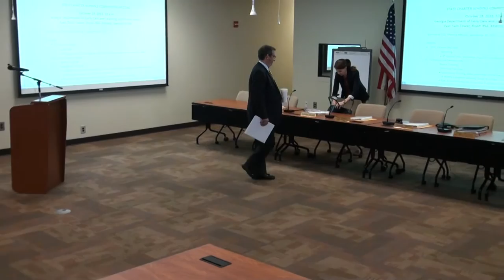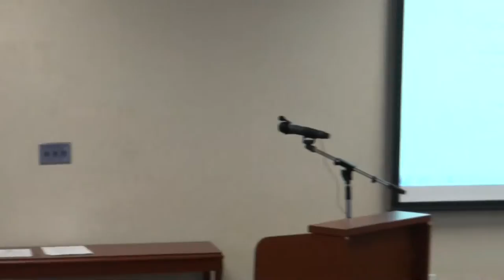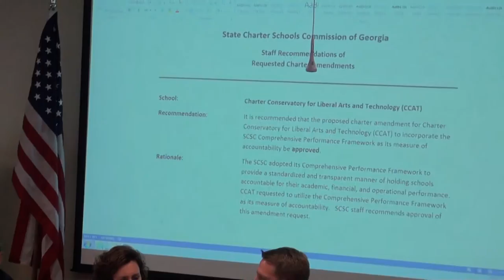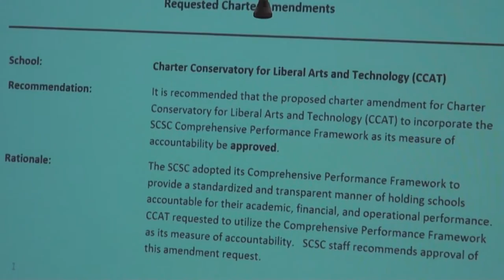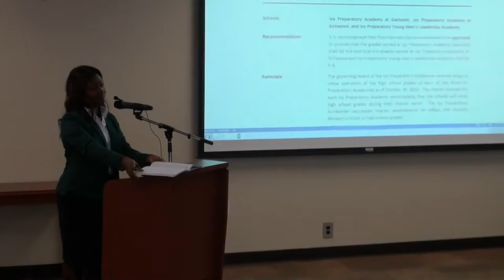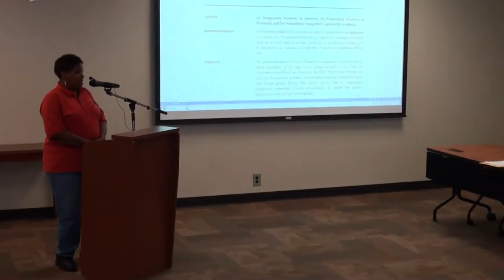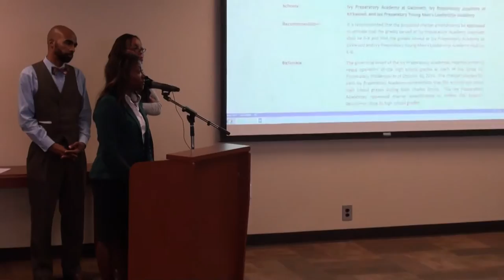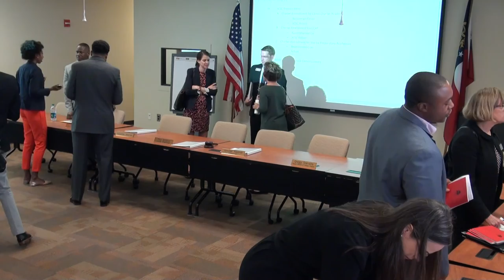Georgia State Charter School Commission meeting 10/28/15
State Charter Schools Commission meeting on October 28, 2015 at 10 a.m. to 12 p.m.
Georgia Department of Early Care and Learning (DECAL) Conference Room in the East Twin Tower, Room 854.
1470B Twin Towers East, 205 Jesse Hill Jr. Dr., SE, Atlanta, Georgia 30334

Jennifer Rippner, Chair
Paul Williams, Vice-Chair
Tony Lowden
Suzanne Werner
Tom Lewis
Jose Perez (via telephone)
James Hogg
Gregg Stevens, Deputy Director & General Counsel

AGENDA

00:00 Pre-meeting
08:40  Call Meeting to Order
09:20  I. Approval of SCSC Meeting Minutes –September 30, 2015

09:45 II. Updates - Gregg Stevens
A. SCSC Informal Site Visits
Upcoming — 4th Quarter Visit: November 16, 2015, Utopian Academy for the Arts in Riverdale
B. Organizational Development
Recent Trainings
Upcoming Trainings
• Governance Training dates November 4 ‐ 6 at Little Ocmulgee State Park and February 10 ‐ 11 at Atlanta Evergreen Marriott Stone Mountain
• New School Orientation, December 2 in Empire Room of Twin Towers
• Petitioner Boot Camp for December 15 ‐ 16 at Georgia Tech Hotel &
Conference Center
October Newsletter
C. Accountability
Update on Georgia Milestones Assessment Results
SCSC On ‐ Site Monitoring
D. Financial Compliance
Overview of Audits
E. 2015 State Charter School Petition Review Process Update

22:00  III.  SCSC Process Items
22:05  A. Charter Amendment for Cirrus Charter Academy
Recommendation
SCSC Action
24:10  B. Charter Amendment for CCAT
Recommendation
SCSC Action
26:24  C. Charter Amendment for the Ivy Preparatory Academies
26:32  Recommendation
31:13  Discussion of Commissioners
42:50  Executive Director of Ivy Preparatory Academy Alisha Thomas Morgan
1:41:48  Comment from Chairman Jennifer Rippner
1:44:45  Action - Unanimous vote to close Ivy Prep high school classes

1:46:45  IV. Additional Items from Commissioners
1:46:50  V. Public Comment
1:47:49  VI. Adjourn
1:47:53  After-party